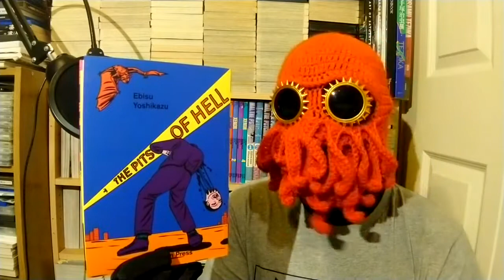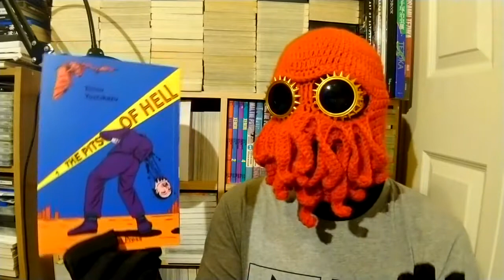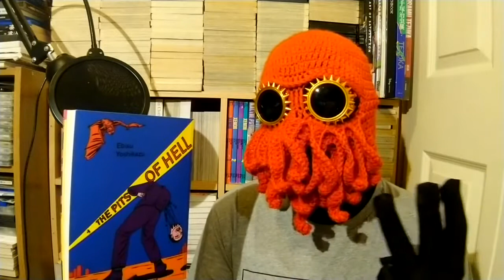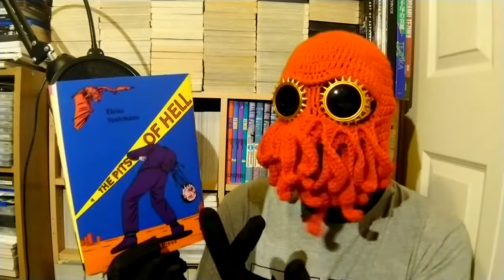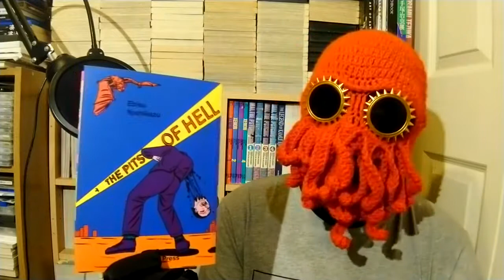The Pits of Hell - A Good/Bad review of a Good/Bad Manga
A short look at this Heta-Uma manga.  I didn't really know what to make of it but I enjoyed it and then felt bad. xD